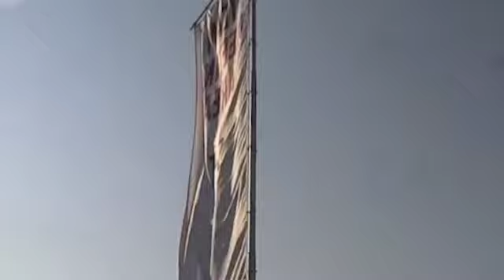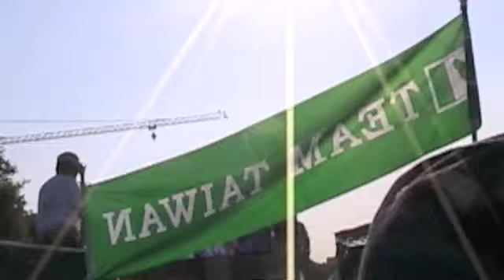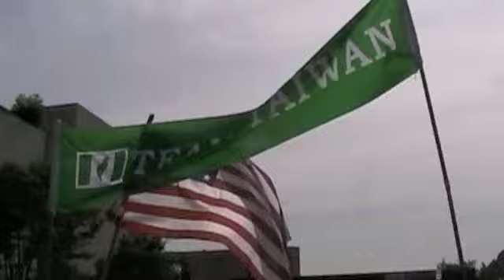Race for the Cure 6-4-2011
Taiwanese Americans participated in the Race for the Cure in Washington DC on June 4, 2011.